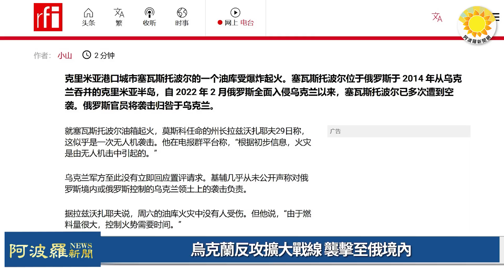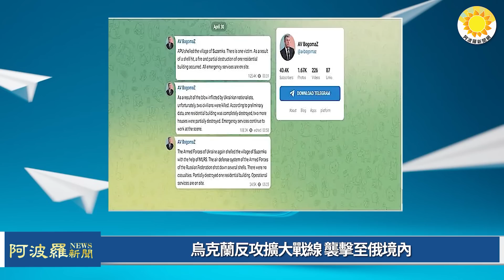🔥烏克蘭反攻擴大戰線，襲擊至俄境內；美中不脫鉤前提，沙利文暗示北京得願意合作；繼潛艦後嚇阻再升級，美軍考慮B-2，B-52定期部署|【阿波羅網NM】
🌻 00:00 摘要
🌻 00:32 烏克蘭反攻擴大戰線 至俄境內
🌻 02:39 美中不脫鉤前提 沙利文暗示北京得願意合作
🌻 06:22 繼潛艦後嚇阻再升級 美軍考慮B-2 B-52定期部署